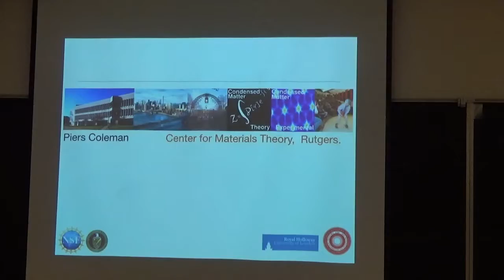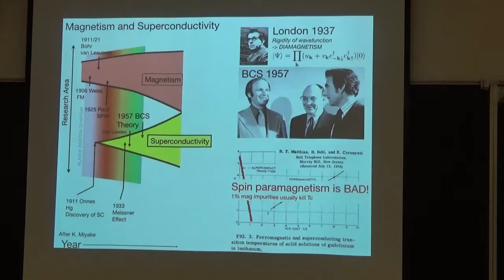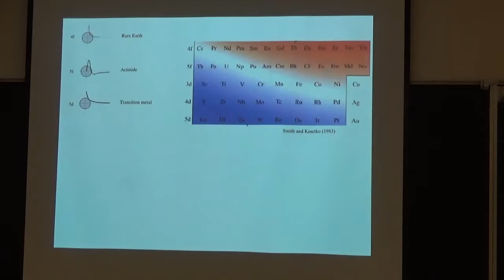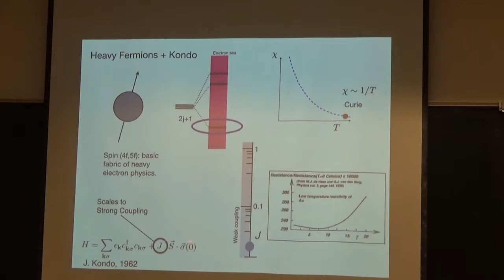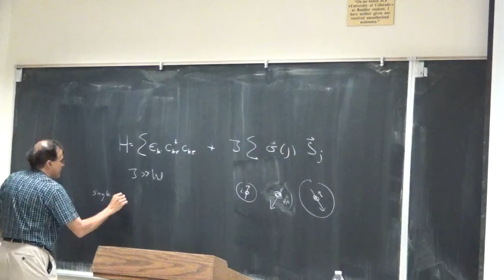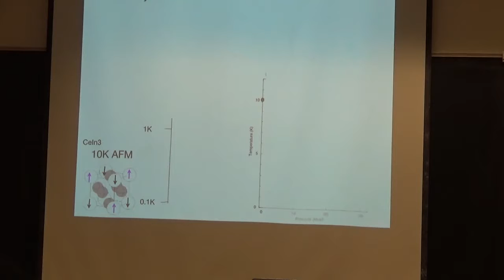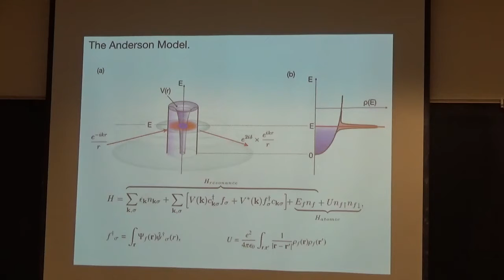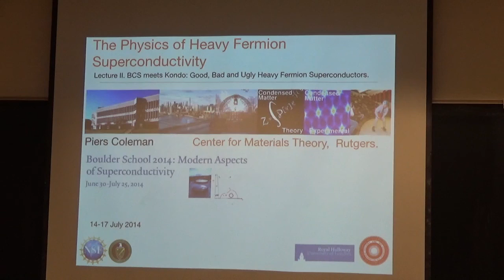Coleman 1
Boulder summer school 2014 lectures